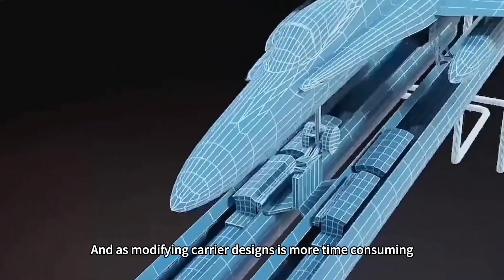Fujian ship has been launched for 900 days, why China's 4th aircraft carrier still hasn't appeared?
More than 900 days have passed since the mid-June 2022 launch of China's first catapult carrier, the Fujian ship. So with the Fujian ship having been launched for so long, why hasn't China's 4th aircraft carrier shown up yet?